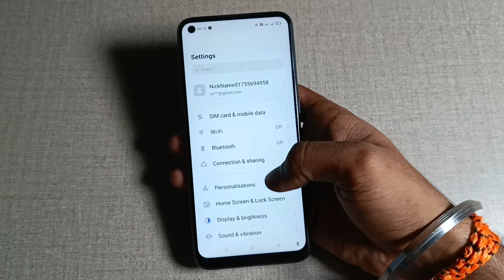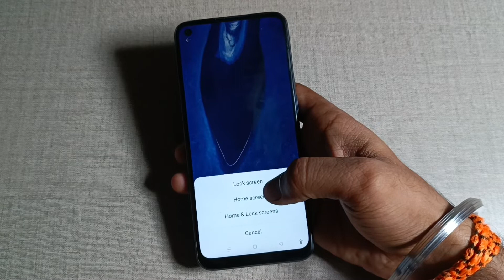how to set lock screen wallpaper in oppo reno4 pro , lock screen wallpaper set kaise karen